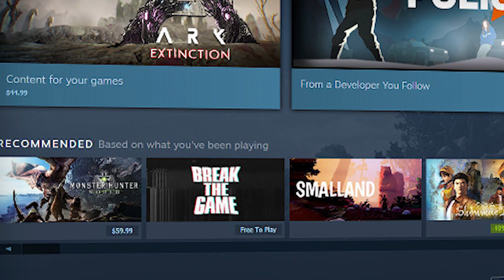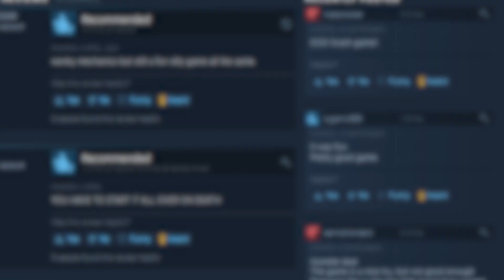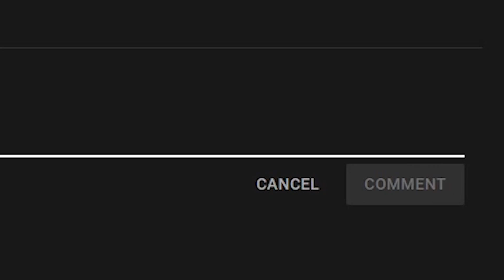كيف العاب الإباحية تقتل صناعة الألعاب